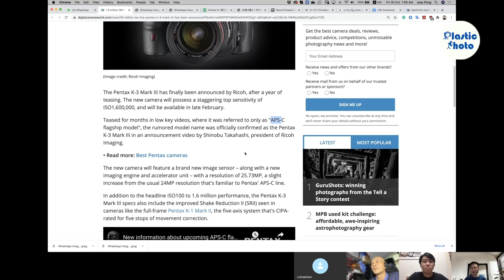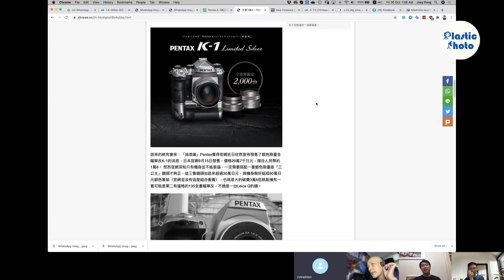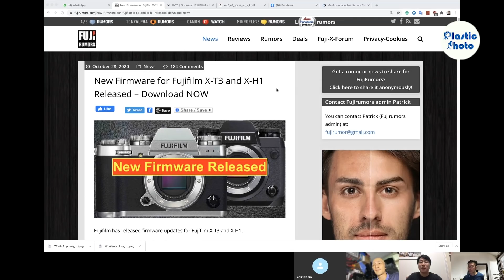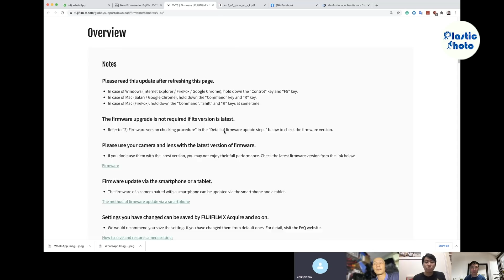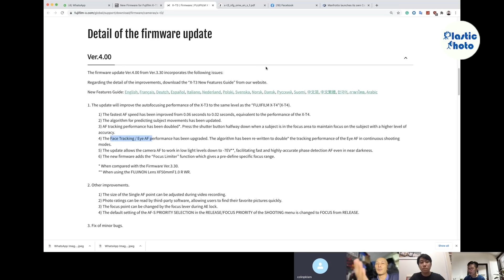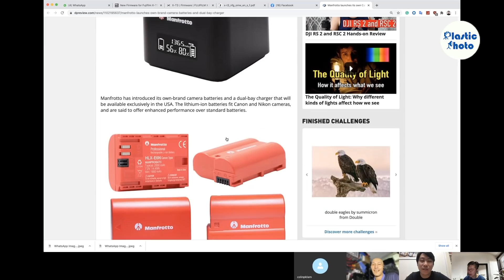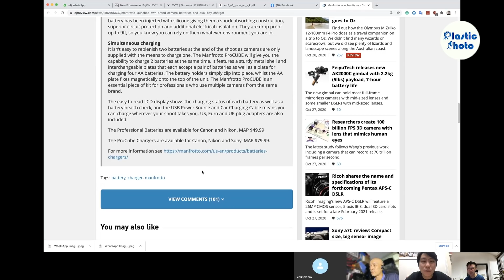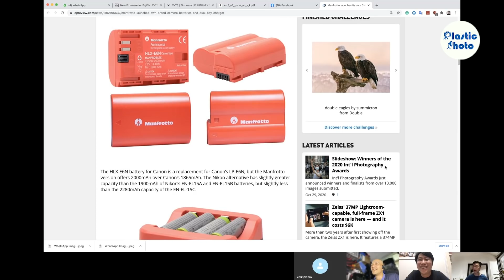富士XT3無痛升级大躍進??? SonyA7上 Pentax 三公主?